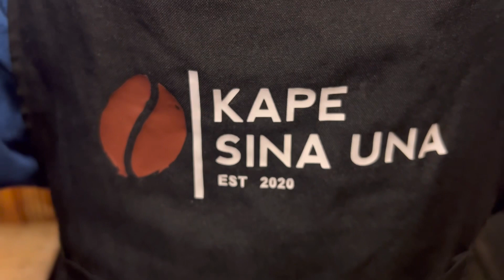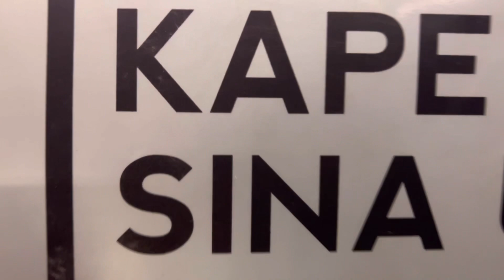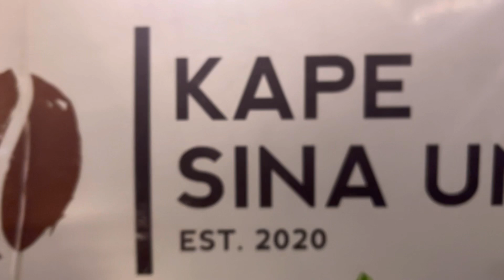KAPE SINA UNA MUZON | MR&MRS MEJIA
Hi mga Ka Mr & Mrs,

Welcome to:  KAPE SINA UNA MUZO

WHAT  is : The leading local coffee shop in the country that offers locally supplied coffee beans and grounds from local coffee farmers. The store sell also Tsoko Lokal which is 100% made from local cocoa powder sourced from Davao

Location : Santa Maria - Tungkong Mangga Rd, San Jose del Monte City, 3023 Bulacan

We hope you enjoy our tour, see you on next videos

Keep Safe Everyone & Enjoy Watching